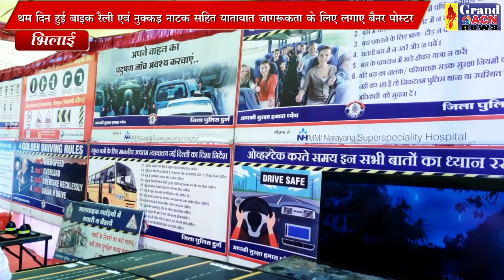सड़क सुरक्षा सप्ताह SANTOSH SHARMA